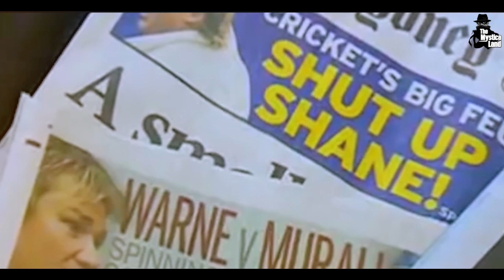जब मुरलीधरन के career को बर्बाद करने की हुई साजिश। When Australia tried to end Muralidharan's career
Video Title : जब मुरलीधरन के career को बर्बाद करने की हुई साजिश। When Australia tried to end Muralidharan's career
Language  : Hindi